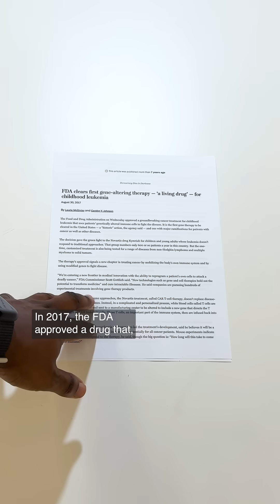Cancer BREAKTHROUGH comes as NIH is facing layoffs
Scientists at the National Institutes of Health demonstrated a promising step toward using a person’s own immune cells to fight gastrointestinal cancers in a paper in Nature Medicine on Tuesday, the same day the agency was hit with devastating layoffs that left many NIH personnel in tears.

The treatment approach is still early in its development; the personalized immunotherapy regimen shrank tumors in only about a quarter of the patients with colon, rectal and other GI cancers enrolled in a clinical trial. But a researcher who was not involved in the study called the results “remarkable” because they highlight a path to a frustratingly elusive goal in medicine — harnessing a person’s own immune defenses to target common solid tumor cancers.

Caption from article by Carolyn Y. Johnson